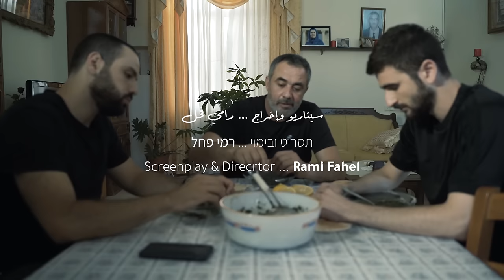Mlukhiye - Gay Short Film By Rami Fahel | ملوخية ناعمة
Written & Directed by: Rami Fahel
DOP & Colorist: Avia Infeld
Editor: Mayssan Haddad

Cast:

*Hanna Birakh*

*Johnny Arbeed*

*Michael Lerner*

*Louis Massi*

Production Manager: Lina Malshy
Assistant Camera: Lehava Zeinfeld, Dvir Halevi
First Assistant Director: Pierre Kour
Second Assistant Director: Ricki Kassa
Sound Recordist: Aleen Shoufani, Sigal Zegman, Einalem Mengesto
Boom Operator: Ahmad Haneni, Tamar Kassis
Production Crew: Annette Demirjian, Ahmad Haneni, Tamar Kassis, Ricki Kassa, Ameer Daqa, Luiza Zaknoun
Script supervisor: Ameer Daqa

Gaffers: Pierre Kour, Dvir Halevi, Aseel Baria, Ahmad Haneni, Munir Khoury, Einalem Mengesto

Art Director: Rami Fahel, Lina Malshy
Props : Lina Malshy, Ameer Daqa
Video & Stills off stage: Annette Demirjian
Makup Artist: Luiza Zaknoun
Dresser: Rami Fahel
Locations: Beit Ha'Gefen Haifa
Home of Mishel and Laila Khalil
Car: Munir Khoury
Transportation: Lea Cohen, Sigal Zegman, Munir Khoury, Pierre Kour, Ameer Daqa,  Anette Demirjian
Food: Lea Cohen, Mikha Najjar, Ahmad Haneni
Mlukhiye Dish: Warda Yossef, Saffa Manasra
Professional advice: Abeer Zeibak Haddad, Esti Namdar Tammam, Ran Tal, Ran Mendelson

Thanks:
Asaf Ron – Beit Ha'Gefen CEO
Laila Khalil
Nizar Khamra
Mikha Najjar